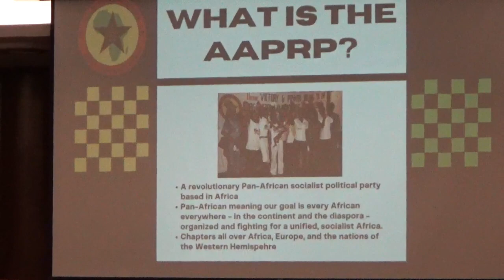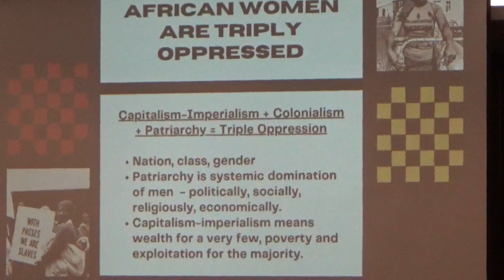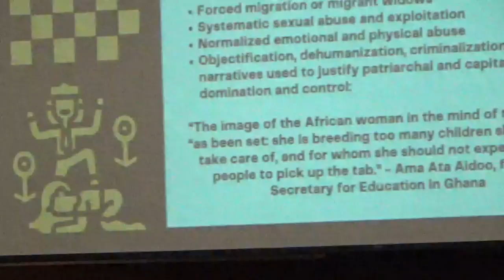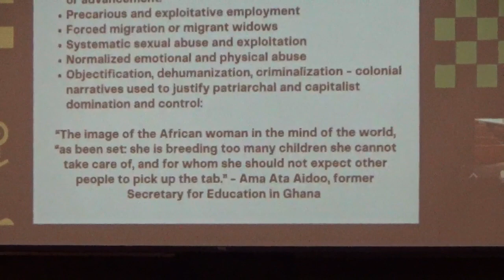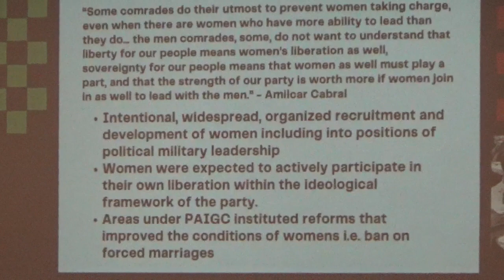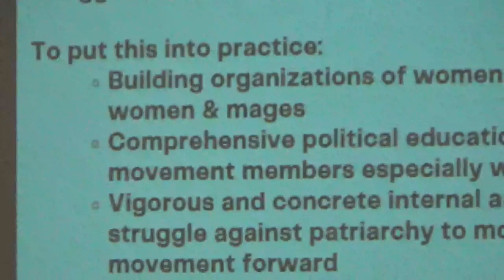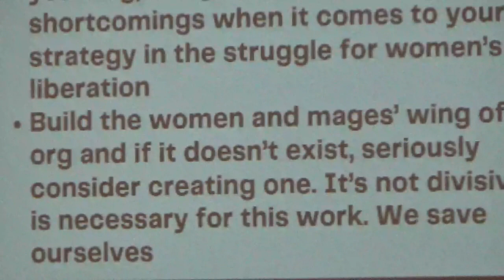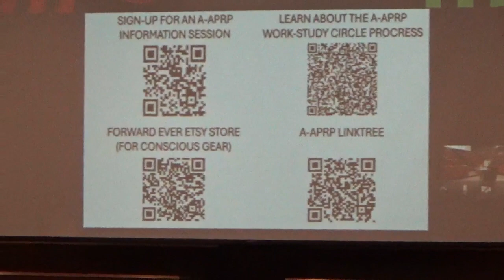Women in the Struggle for Pan Africanism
A-APRP Central Committee member Onyesonwu Chatoyer at the Pan-African Student Congress held 30 March 2024 at University of Oklahoma